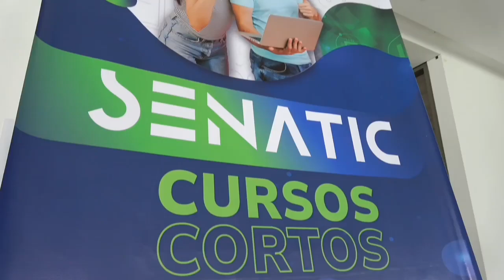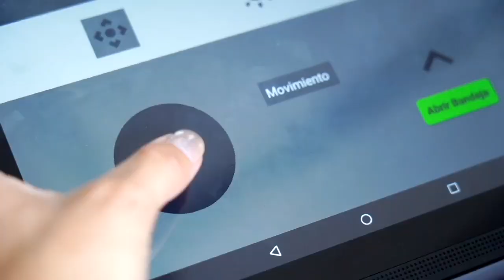Registratón de SenaTIC en Yopal deja 1.316 personas inscritas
El Ministerio de Tecnologías de la Información y las Comunicaciones, junto con la Organización Internacional del Trabajo (OIT), realizaron con éxito una nueva Registratón del programa SenaTIC, esta vez en Yopal. Más de 1.300 habitantes de Casanare se acercaron a la Cámara de Comercio de la capital, para informarse sobre las oportunidades que brinda este programa y comenzar a formarse en tecnología, en preparación para los desafíos del futuro.

Los Cursos Cortos de SenaTIC brindan la oportunidad de formarse en habilidades tecnológicas de manera gratuita, a través de más de 70 rutas de formación en temas como Ciberseguridad, Inteligencia Artificial, Internet de las Cosas, Analítica de Datos y Programación, entre otros. La meta es beneficiar a aproximadamente 234.000 jóvenes y adultos de todo el país.

La invitación está dirigida a colombianos desde los 14 años, que estén interesados en ampliar sus habilidades y conocimientos en el campo de la tecnología de la información. La Registratón en Yopal hace parte de una iniciativa del Ministerio que tiene como objetivo llegar a las regiones más apartadas del país, con el fin de promover esta oportunidad educativa y beneficiar a un mayor número de colombianos.

Los interesados en los Cursos Cortos de SenaTIC pueden entrar a para más información realizar su inscripción, o estar atentos a las redes del Ministerio TIC para próximas Registratones en otros departamentos.